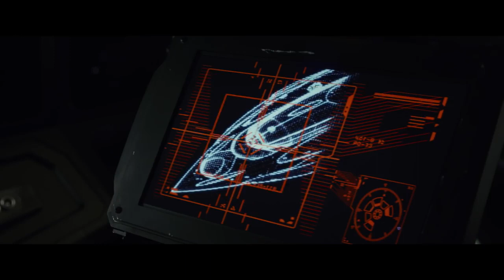STAR WARS: Episode 8 Die Letzten Jedi - Die 5 GRÖSSTEN Fragen!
Achtung!
Die Rechte an die im Video Verwendeten Videoausschnitte, Bilder und teilweise Musik gehören Disney bzw. Lucasfilm

© lucasfilm & disney